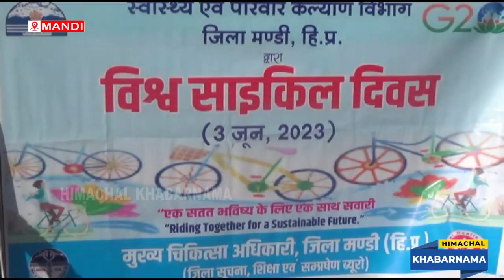मंडी में भी स्वास्थ्य एंव परिवार कल्याण विभाग जिला मंडी द्वारा साइकिल रैली का आयोजन किया गया